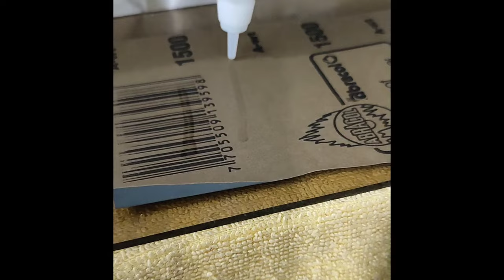💈🔥 Técnica para afilar las cuchillas de tu máquina 🔥💈👀 observa paso a paso y aprende barbería 🇻🇪.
Descripción
KWAI ⬇️⬇️⬇️⬇️⬇️⬇️